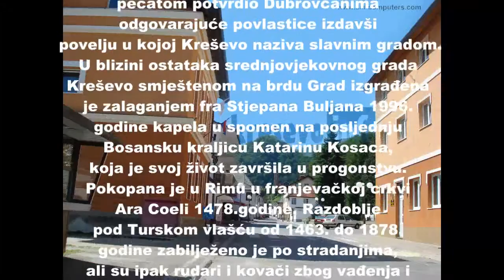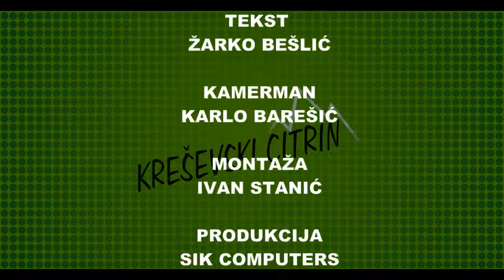GEO STAZE TEST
ivanstanic1's shared video file.